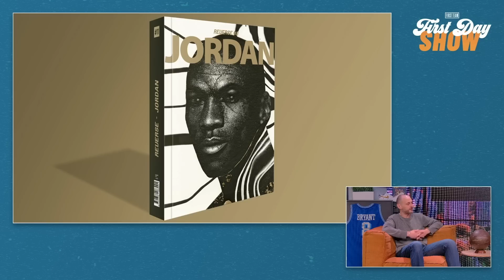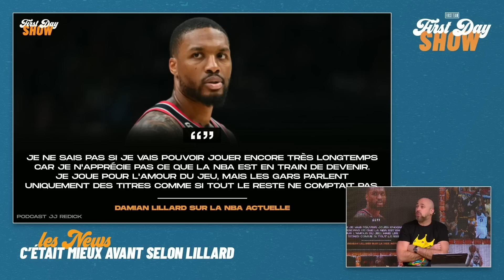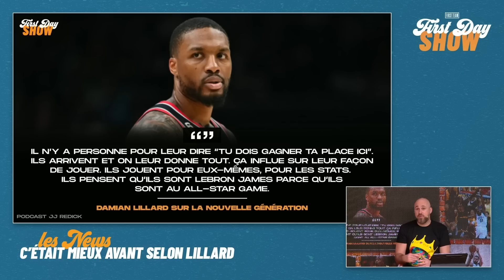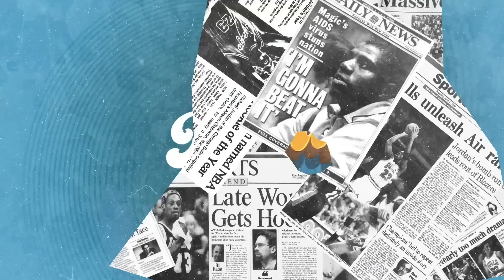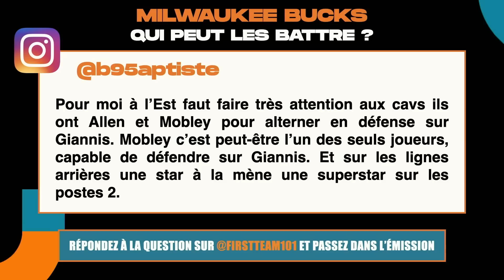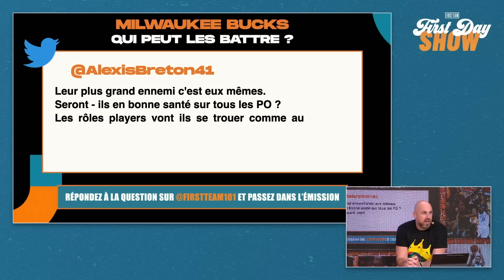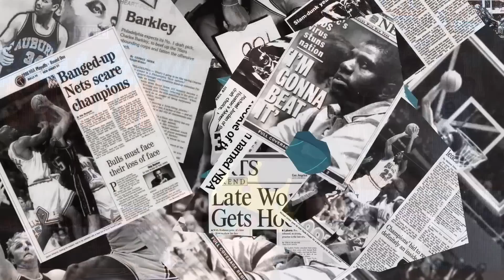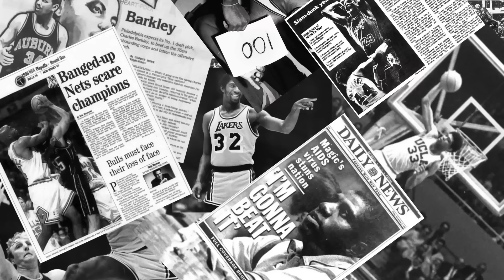MILWAUKEE BUCKS : QUI PEUT LES BATTRE ? NBA First Day Show 176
Le NBA First Day Show revient avec Théo Haumesser qui présente le dernier Mook de Reverse autour de Michael Jordan !

L'Edito : 00:00
L'intro : 01:30
News : Denver dans le dur, S. Henderson et Damian Lillard 08:38
Milwaukee Bucks : Qui peut les battre ? 26:20
Palette : D. Green et ses screens assists 55:40
Le Quiz 01:04:44